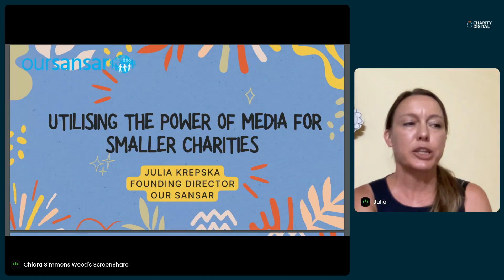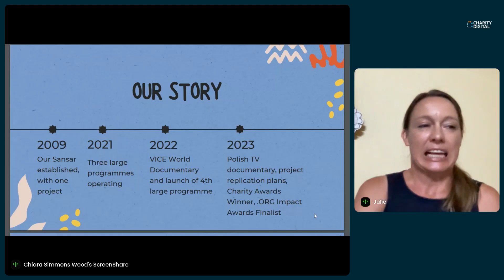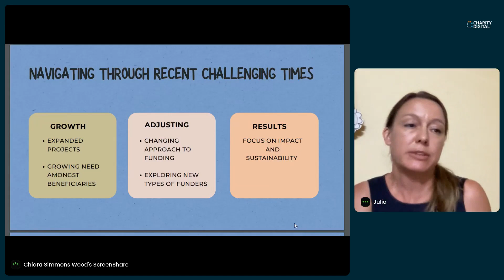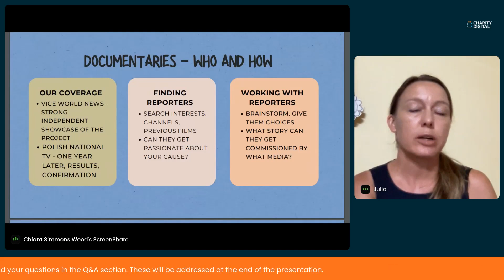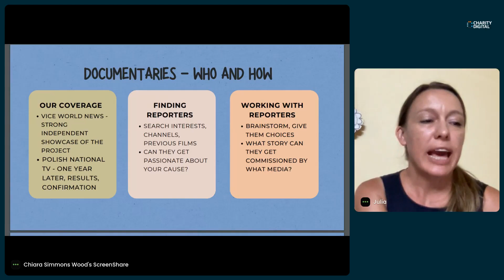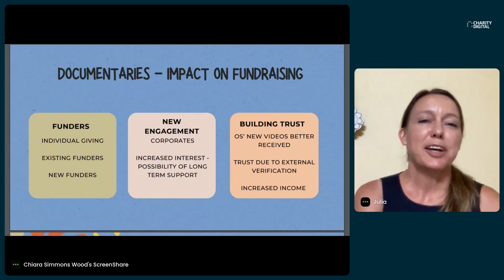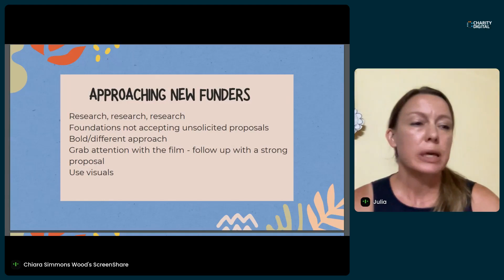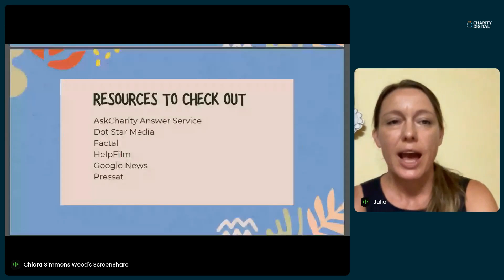Investing in tomorrow: A fundraising case study | Digital Fundraising Summit 2023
In the wake of the global pandemic, the fundraising landscape underwent a seismic shift. Traditional methods and strategies no longer sufficed as organizations faced unprecedented challenges.

This case study delves into a real-world example of an organization that successfully navigated this new terrain by pivoting their fundraising techniques, and provides a roadmap for nonprofits, charities, and fundraising professionals looking to adapt and thrive in a post-pandemic world.

It illustrates how creativity, resilience, and a willingness to embrace change can lead to successful fundraising outcomes even in the most challenging circumstances.